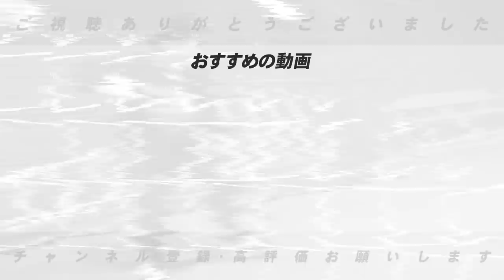【どうなる立浪ドラゴンズ】動き出した中日来季の噂！片岡2軍監督がヘッドコーチに？井上一樹さんが入閣の噂？今中日に最も必要なコーチ2名を発表します！